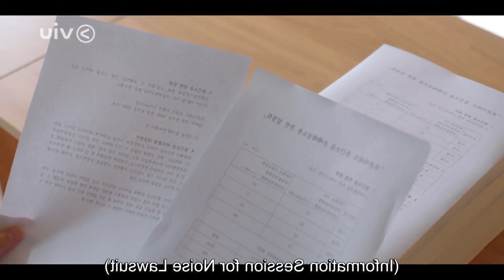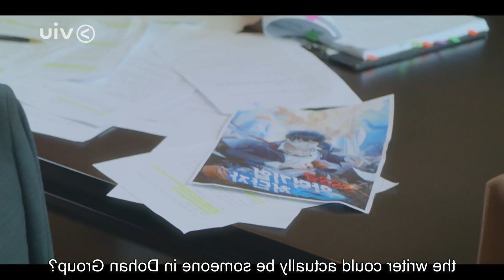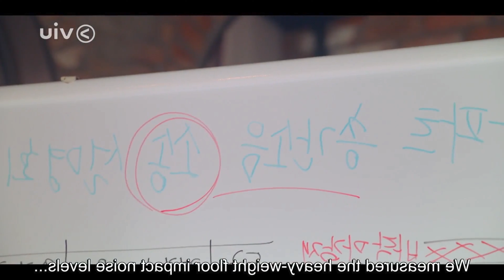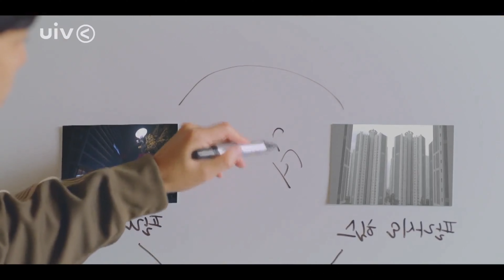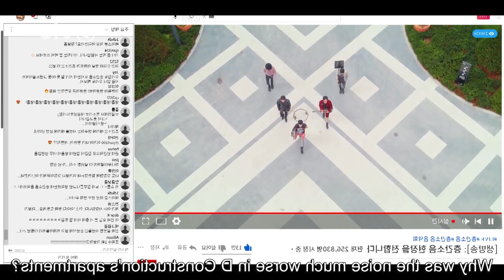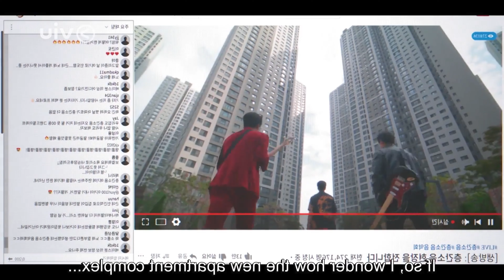Part 1 of Episode 3 | The Law Cafe | Romantic Drama | Explained in Hindi | New KDrama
Thanks.